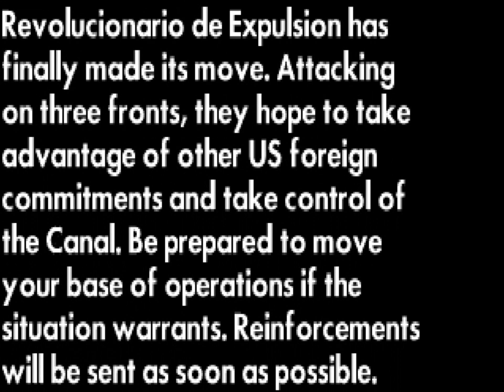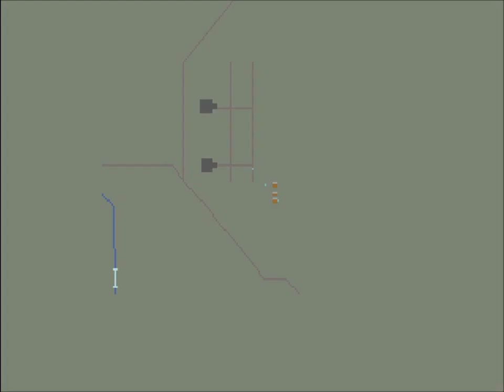Falcon 3.0 - Intro/Opening (Roland MT-32) PC MS-DOS Game, 1991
Intro cinematic, credits and first minutes of gameplay from "Falcon 3.0"
DOS.1991
Published by Microprose (Europe) and Sphere,Inc (USA)
Developped by Spectrum Holobyte (a Sphere, inc. division)

Sound Effects : Paul Mogg

Digits (voices and sound FX during intro sequence) played on the builtin dosbox soundblaster emulator.
Music and Sound FX recorded from a genuine  Roland MT-32 (rev.1 old) device.